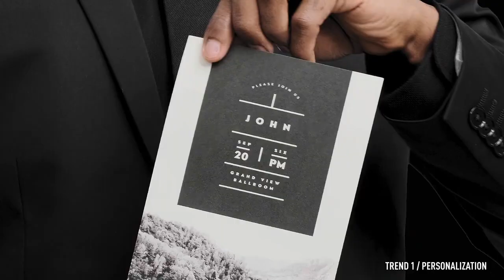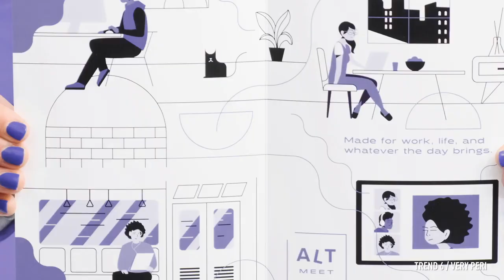Gian Paul Smartpress Six Hot Print Trends